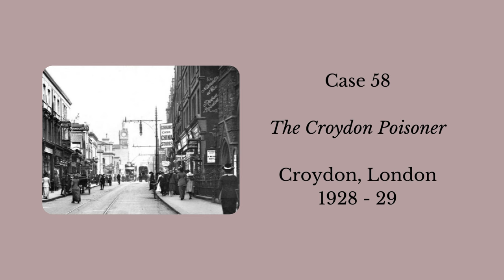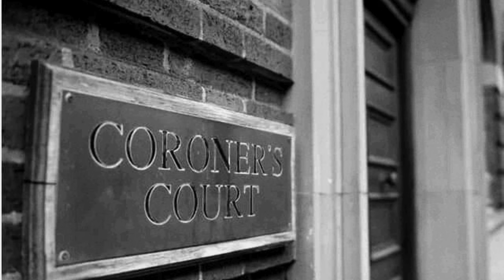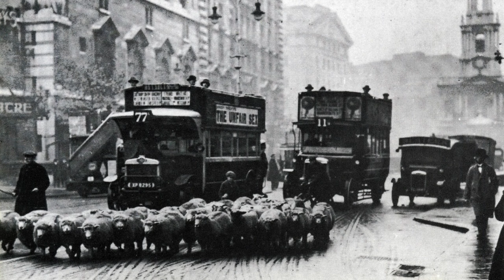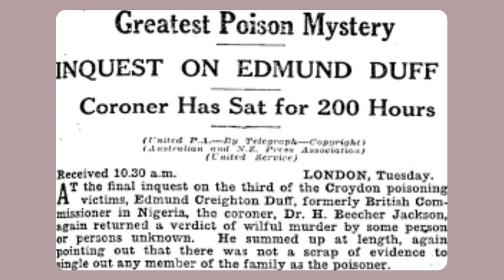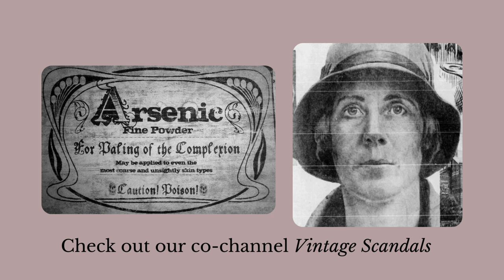Case 58 'The Croydon Poisoner' London 1928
‘The Croydon Poisoner’ Two interconnected families have three suspicious deaths within a few months, preceded by another death thought to be by natural causes. Was it murder or just a terrible coincidence?

The Vintage Murders channel explores the true crimes from the first half of the last century, misdemeanours and long forgotten cases that affected communities as well as the whole country periodically, their reasons, causes and outcomes. We also have background giving context to the times that these lost stories are set, as well as some of the people involved.